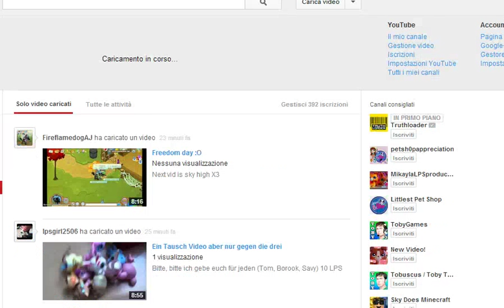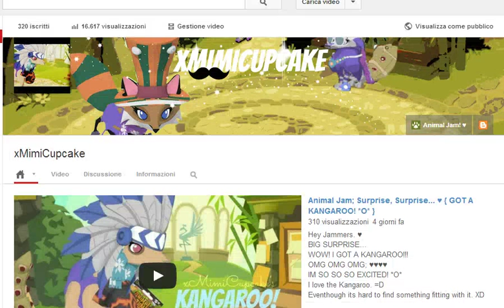Animal Jam; Beta Purse, Fruit Bowl & Beta Carrot Patch Giveaway! ♥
READ AND BE SURE TO HAVE A CHANCE TO WIN~

Hey Jammers. ♥